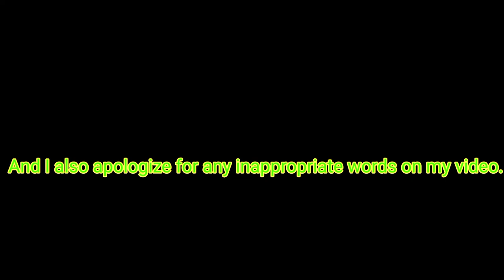Skippy is a king Monkey in the Ameri Group, and his Families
Welcome to my original videos Channel,
 Please enjoy with families Amari Group,

Skippy is a king Monkey in the Ameri Group, and his Family, This video before Skippy accident , This monkey king is big, tall and strong.The Skippy is a monkey king who loves his family very much.As for the fight Skippy always comes directly into battle andBecause they are strong enough to withstand 3 to 4 enemies,And the enemy will not be able to come near his family,Even though their members are small, they are strong enough to defend their team But it's a pity for Skippy Do not know if they are dead or alive During Apsara moved, Skippy was anesthetized and ran to the tree in panic,Then Apsara captured them, they do not know whether they are dead or alive until today.

Best Regards from Monkey lovely.